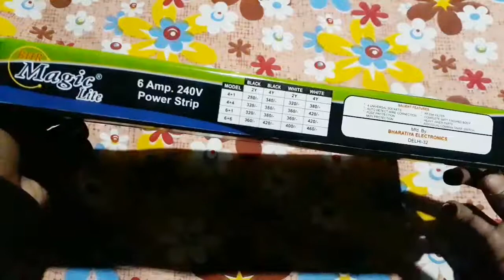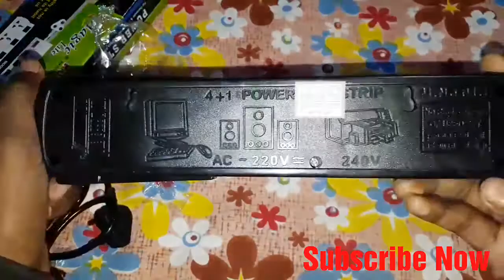Power Strip ( Extension Board ) Unboxing 4 in 1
Extension Board Unboxing